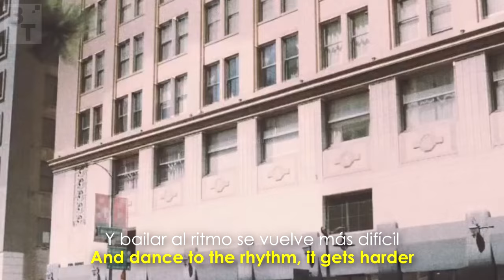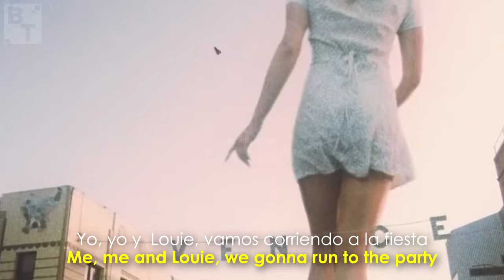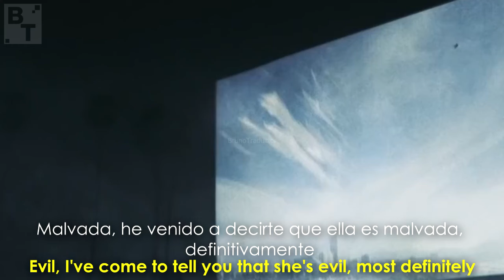Lana Del Rey - Doin’ Time (Lyrics + Español) Video Official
•Artista: Lana Del Rey
•Canción: Doin’ Time
•Album: Norman Fucking Rockwell
•Año: 2019
o
Lana Del Rey - Doin’ Time. Lyrics on screen - Subtitulado al español. Lana Del Rey - Doin’ Time. Lyrics - Traducido al español. Letra inglés - español.